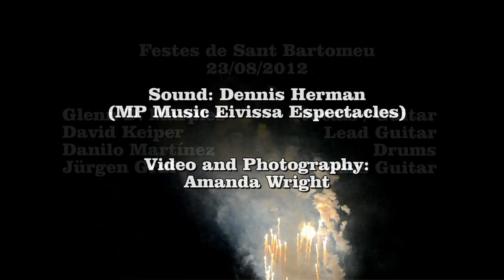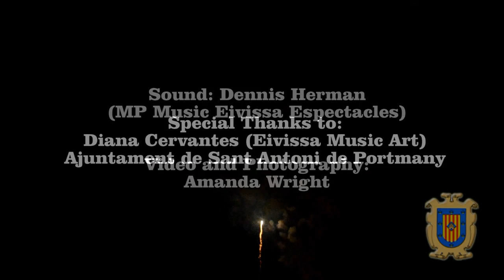Festes de Sant Bartomeu 2012 HD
Glenn Marples & Friends @ Festes de Sant Bartomeu 2012
Passeig de Ses Fonts - Sant Antoni de Portmany
24 de Agosto de 2012.

No Particular Place to Go - Chuck Berry
Comfortably Numb - Pink Floyd
(Credits: Walking by myself - Gary Moore)

Glenn Marples - Vocals
David Keiper - Lead Guitar
Danilo Martínez - Drums
Jürgen Graf - Bass Guitar

Gracias a / Thanks to:
Dennis Herman / MP Music Eivissa Espectacles SL
Diana Cervantes / Eivissa Music Art EMA
Amanda Wright / Video & Photography
Ajuntament de Sant Antoni de Portmany